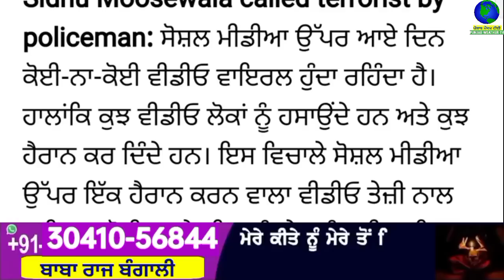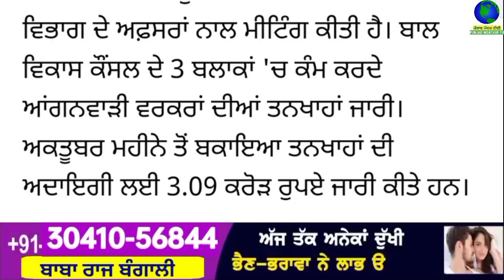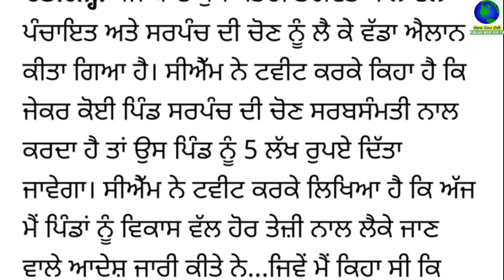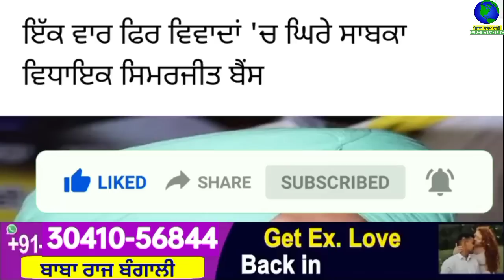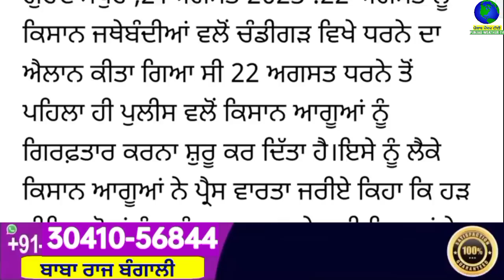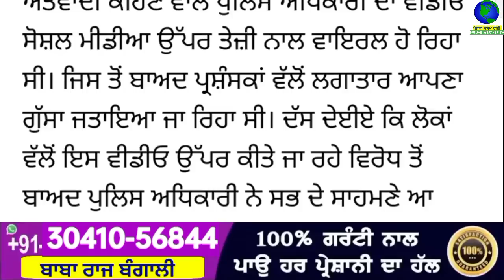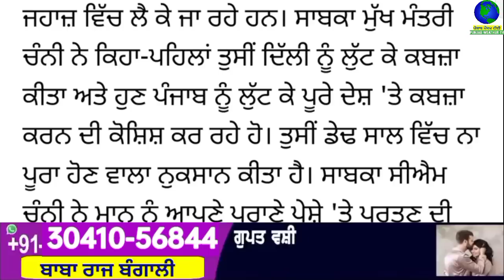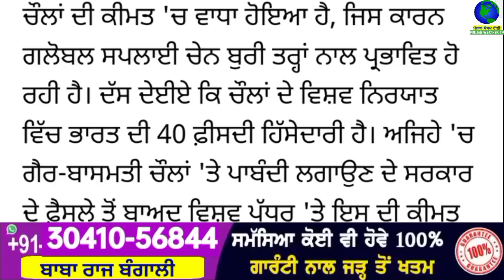Big News of Punjab | 21 ਅਗਸਤ 2023 | Punjabi News | 21 August 2023 | PUNJAB WEATHER TV | Evening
Big News of Punjab | 21 ਅਗਸਤ 2023 |  Punjabi News | 21 August 2023 | PUNJAB WEATHER TV | Evening News Punjab